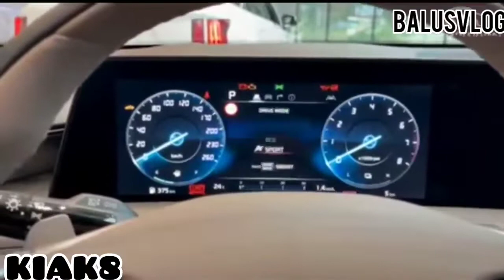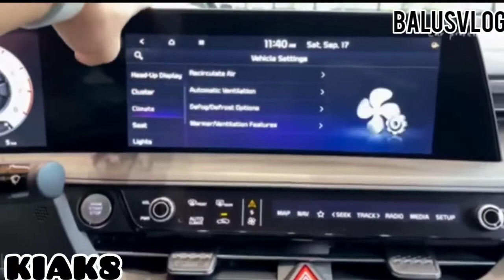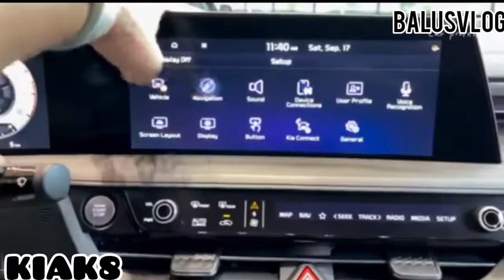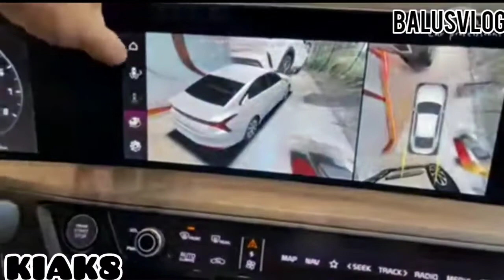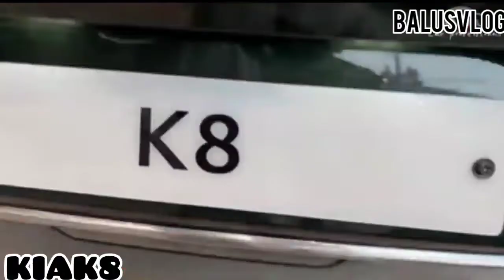KIA K8 2023 NEW MODEL HYBRID EXTERIOR &INTERIOR DEMO/KIA K 8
BALUS VLOG //
Channels main focus is on the NEW VEHICLE, CREATIVE AND COOKIG VIDEOS,understanding their development along with  their needs of their age .Also to express my works which include interior work with beautiful lights and the various methodology used in this designs.